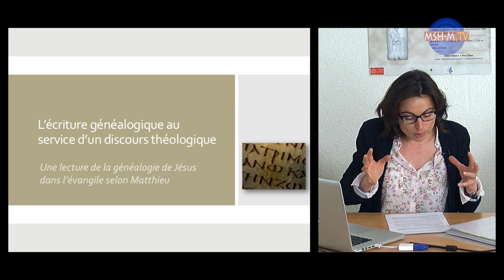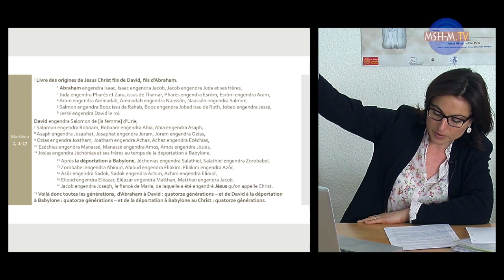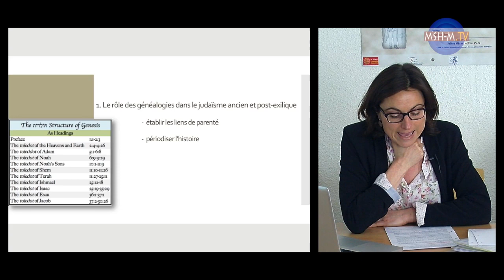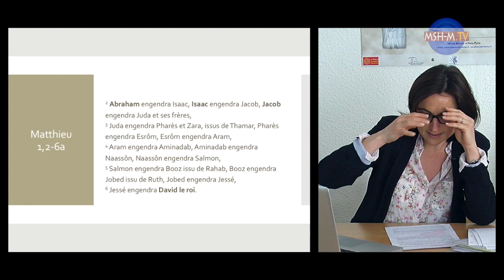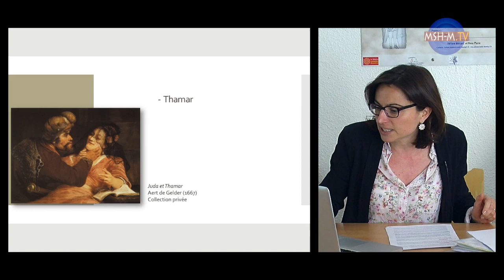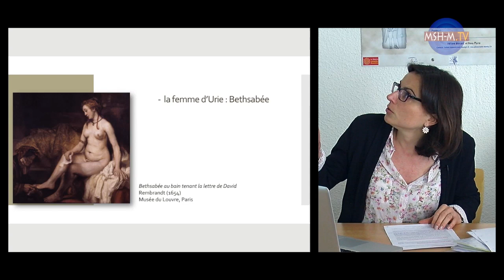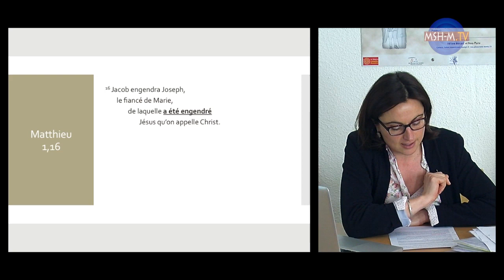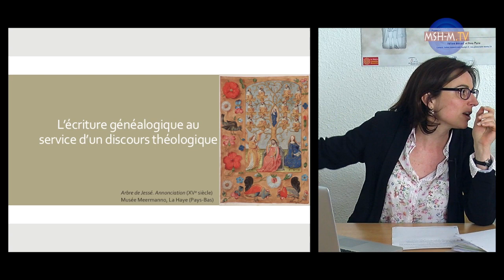L’écriture généalogique au service d’un discours théologique : Jésus dans l’évangile de Matthieu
Assumant les mêmes fonctions essentielles des généalogies déjà présentes dans l’Ancien Testament, la généalogie de Jésus proposée dans l’évangile de Matthieu déborde cependant de ce cadre habituelle en exprimant par avance une partie du projet théologique de l’auteur. L’exposé mettra au jour ce discours théologique produit par l’écriture généalogique. Il montrera notamment - au moyen d’une comparaison avec d’autres généalogies empruntées à la littérature de l’Antiquité - comment Matthieu se réapproprie librement une pratique ancienne pour raconter, à la fois, le lien fondamental qui existe entre Jésus et l’histoire qui le précède, et la rupture radicale qui advient en celui qu’il désigne comme Christ. En ce sens, continuité et discontinuité apparaîtront ici au fondement de l’écriture généalogique.

Céline Rohmer, Institut Protestant de Théologie - Faculté de Montpellier